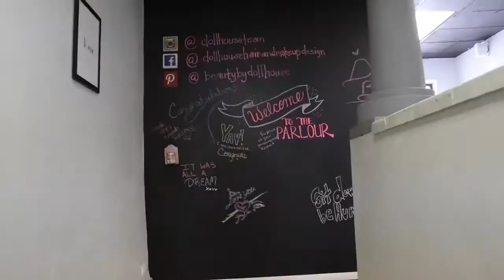New Salon- The Parlour by Dollhouse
A place where a team of artists can collaborate to empower and enhance beauty inside and out. A salon in Downtown Riverside, Ca that offers hair, makeup, airbrush tanning and eyelash extensions.